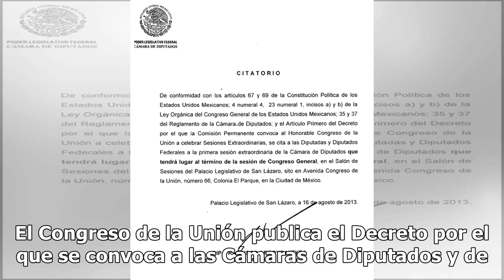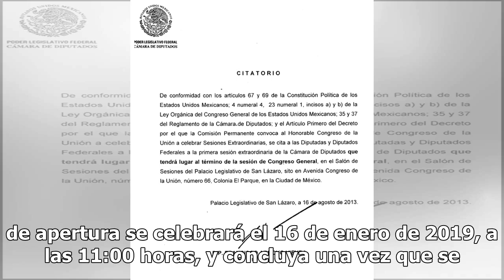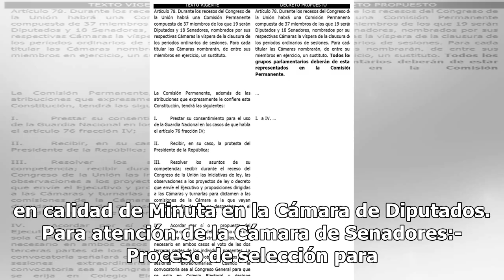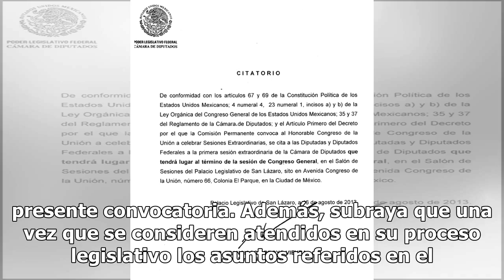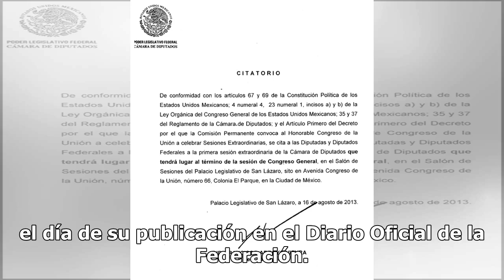En sesión extraordinaria legisladores abordan Guardia Nacional y Fiscalía General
El Congreso de la Unión publica el Decreto por el que se convoca a las Cámaras de Diputados y de Senadores a un periodo extraordinario de sesiones para atender reformas y adiciones en materia de Guardia Nacional y el Proceso de selección para el nombramiento del Fiscal General de la República. El pe...